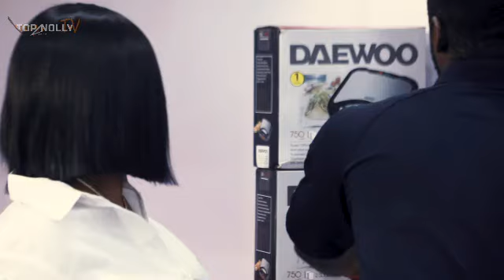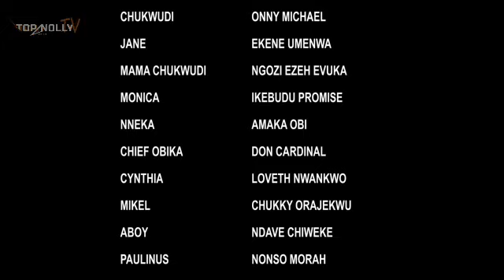VOICE OF LOVE (KENECHUKWU EZE 2023 Just Released Movie)-Nollywood Movies-2023Latest Full Movies